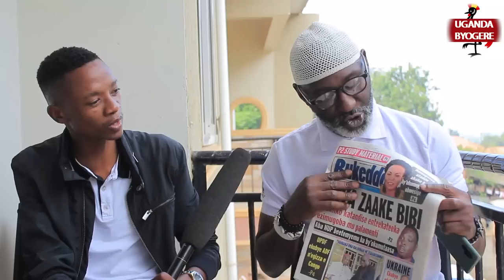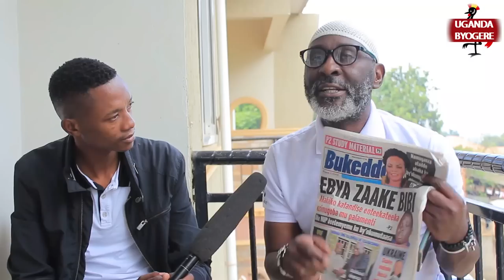KIIKA! EBIZUUSE BOBI WINE AYITA KARITAS KARIO MAAMA -ISMA OLAXES ASIGADDE TABITEGEDDE WEBIKYUKIDDE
UGANDA BOGERE//KAKALAAMU